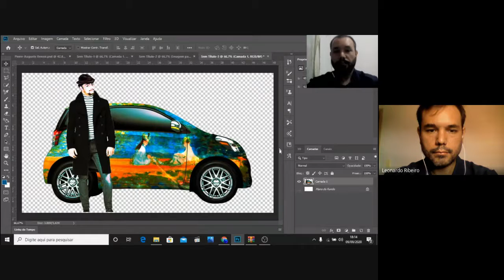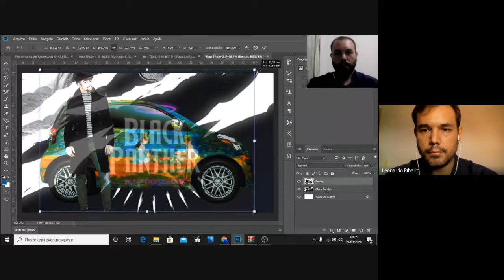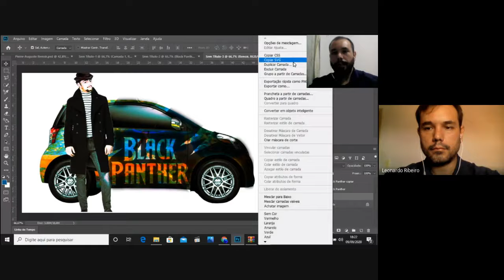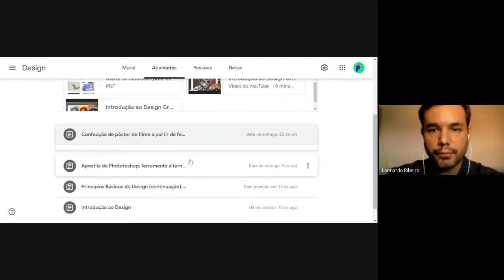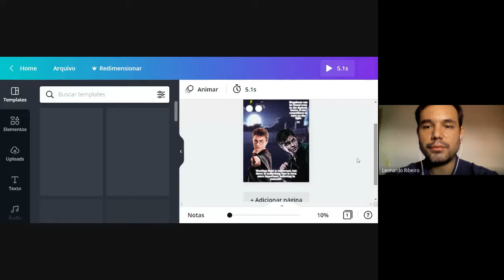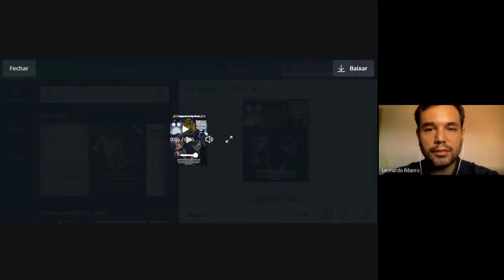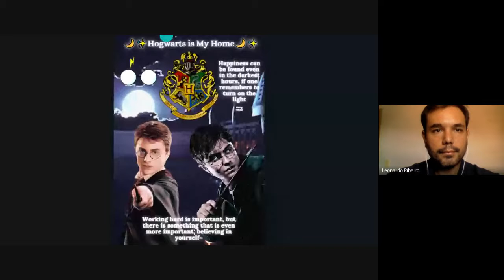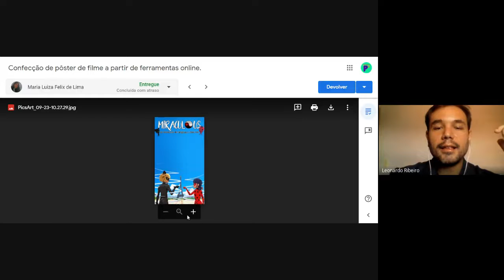DESIGN MULTI 01 24 09 2021